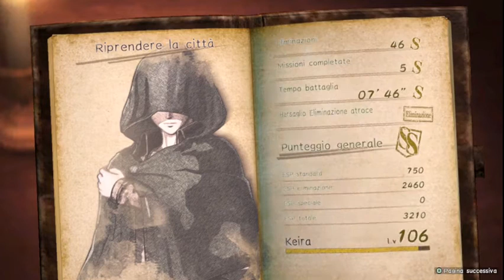EPISODIO 10 Attack On Titan Missioni Secondarie